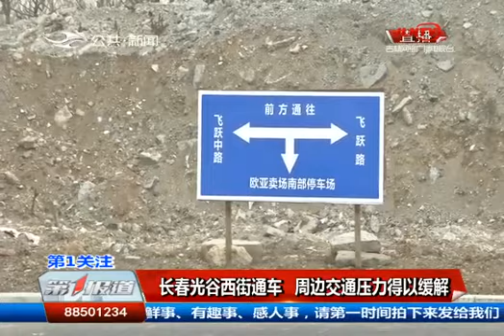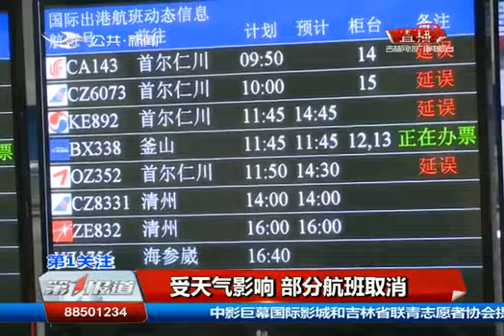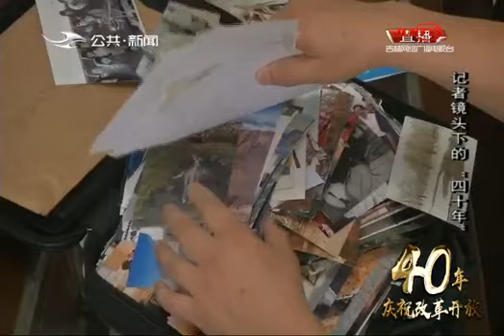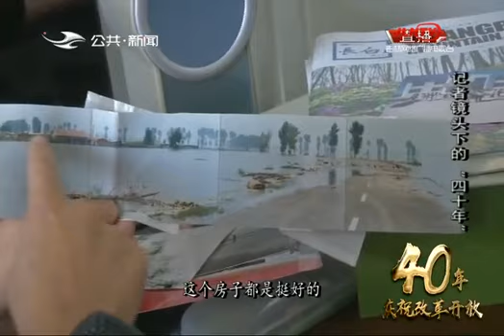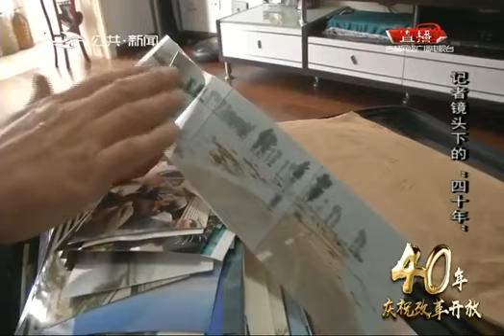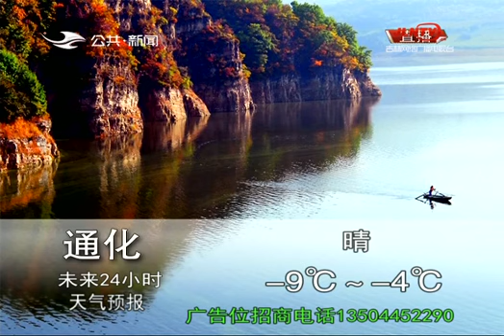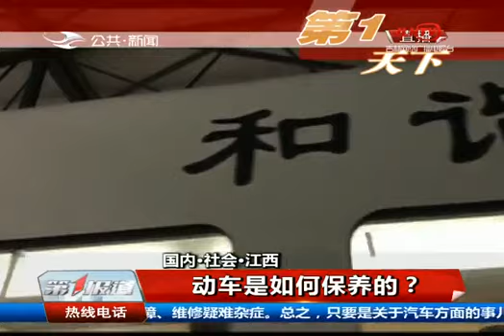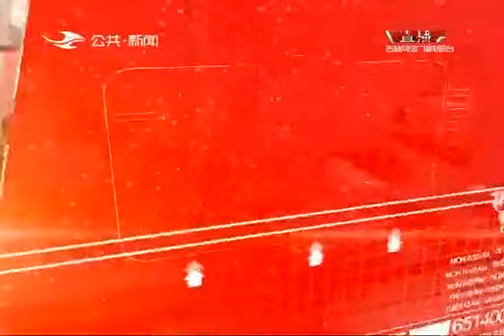《第1报道》20181203：长春光谷西街通车